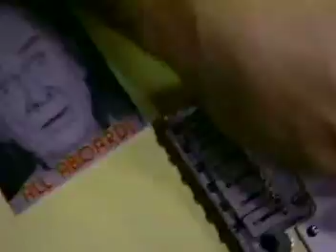Martly on Sounding Board